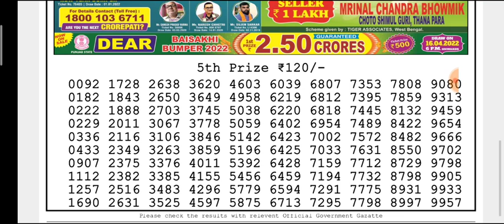🔴LIVE Day 06:00 p.m. Sun Monday Dear Nagaland State lottery 04/04/2022 Result Today